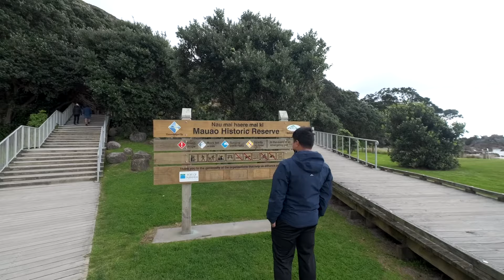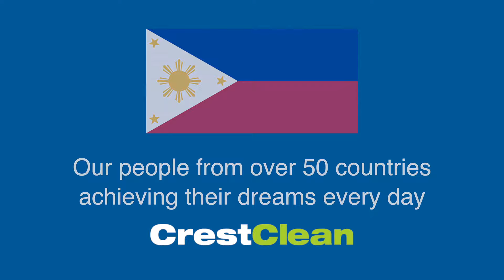Our Global Superstars - Featuring Ralph Sales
At CrestClean we have franchisees from over 54 countries, all operating successful cleaning businesses.
We are hugely proud of our cultural diversity, and to celebrate we invited some of our team members to share their stories in their first language.

This video features Ralph Sales, from the Philippines.